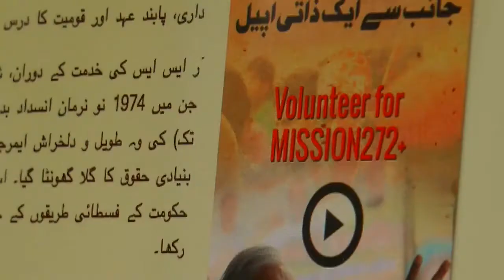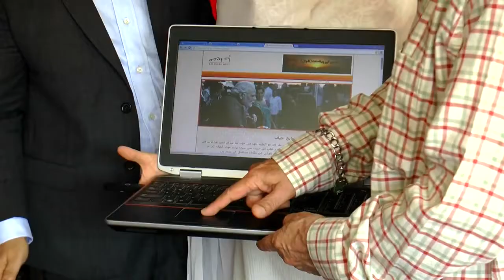Live: Salim Khan launches Narendra Modi's website in Urdu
Salim Khan launches Narendra Modi's website in Urdu